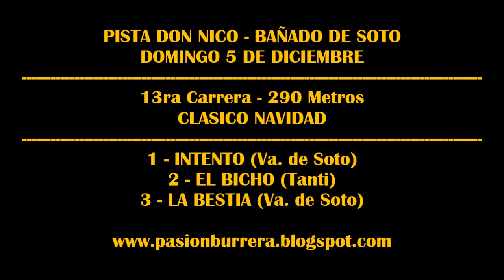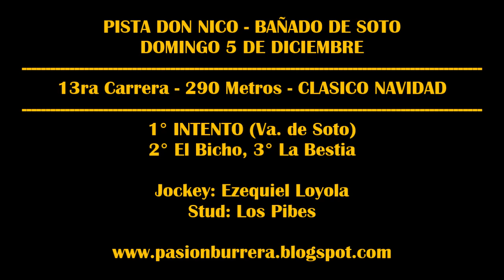INTENTO - PISTA DON NICO, BAÑADO DE SOTO (05-12-2021)